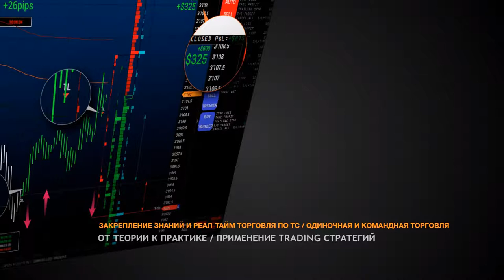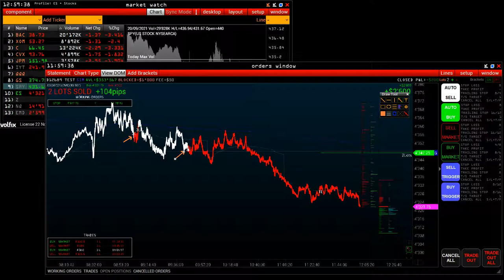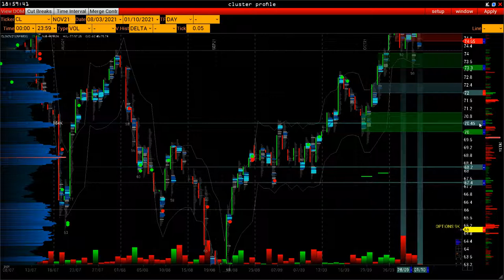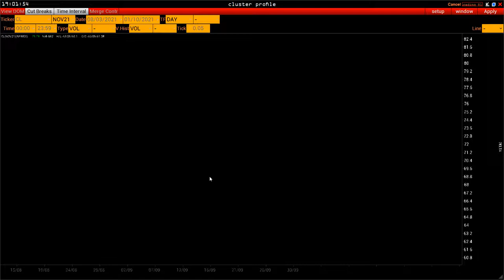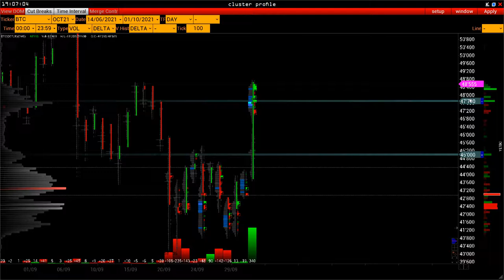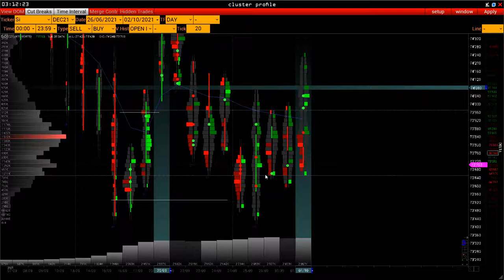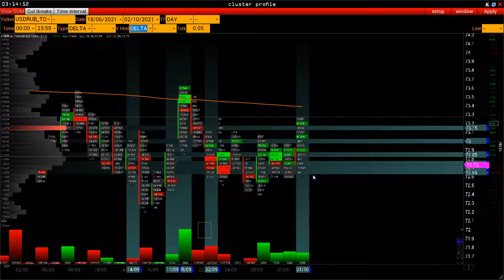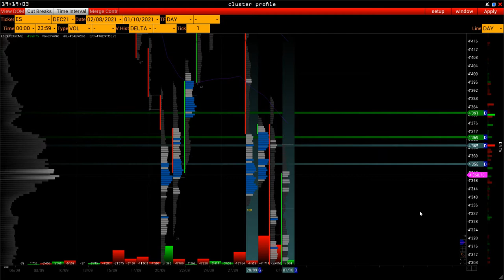Wall Street Online - Октоберфест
открытые вебинары с 4 октября

time-code::
00:00 - Календарь Новости и про Китай

CLUSTER & VOLUME SPREAD ANALYSIS
cтарт  4 октября 2021 - открыта регистрация
skype::  volfix_edu